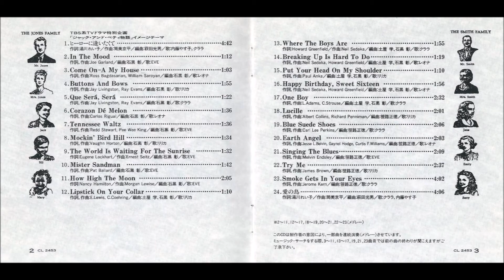EVE（コーラス）‐ Put Your Head On My Shoulder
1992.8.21　アルバム　Jack and Betty（ジャック・アンド・ベティ）
戦後の日本で英語教育に使用され、アメリカの豊かな生活の様子が描かれていた教科書がモチーフ。